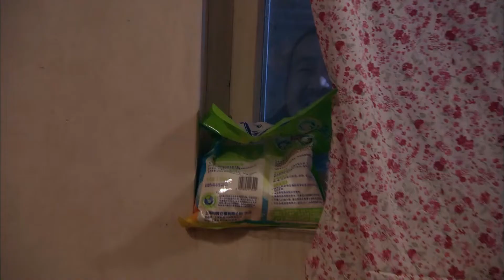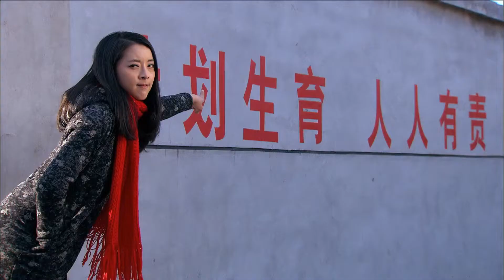都市情感电视剧 【爱在暴雪时分】05丨小奶狗吴磊携手黄小蕾上演最甜姐弟恋！二人相遇在一场十年难得一遇的暴雪之夜，互相鼓励重拾最初的梦想，最终收获美好的爱情！ （吴磊《在暴雪时分》、黄小蕾）